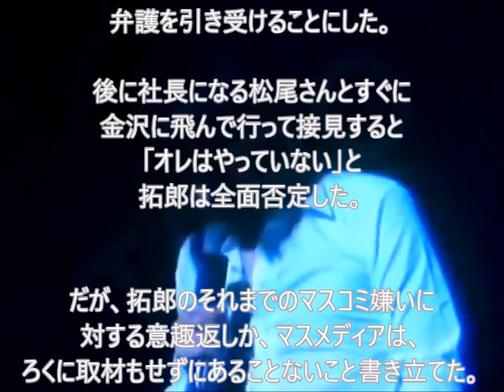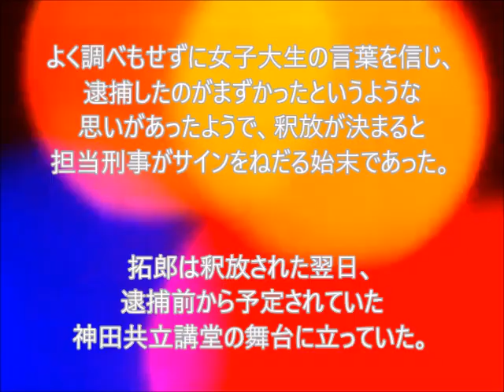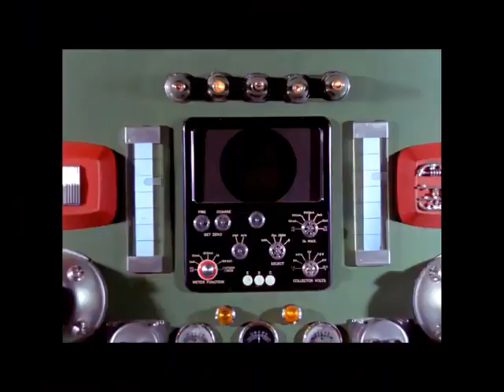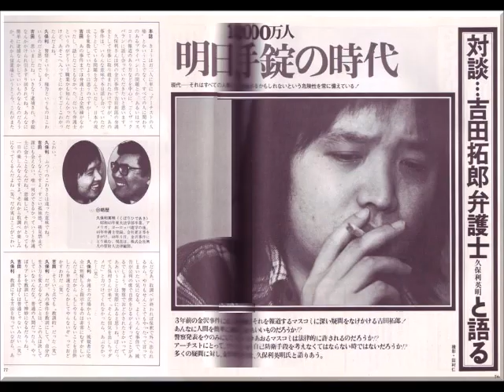拓郎 tv☆ビバカメショー⑰新しい朝